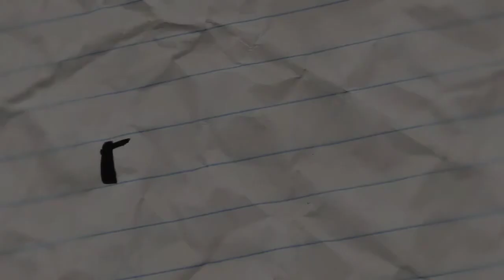LBF 2014: Yi Mun-yol with Claire Armitstead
Celebrated South Korean short story writer and novellist Yi Mun-yol emigrated from South to North Korea with his family as a child, among a wave of intellectuals who made the move at the advent of the war. Filmed at the PEN Literary Salon at London Book Fair 2014, Yi speaks with Guardian literary editor Claire Armitstead about cultural identity, the different ways his work has been interpreted internationally and the relevance of religion and ritual in his writing.